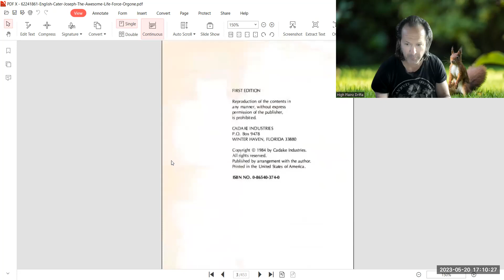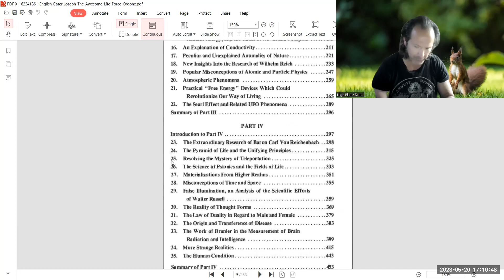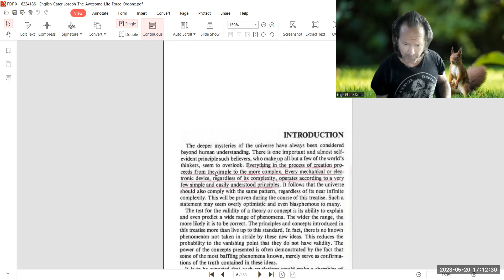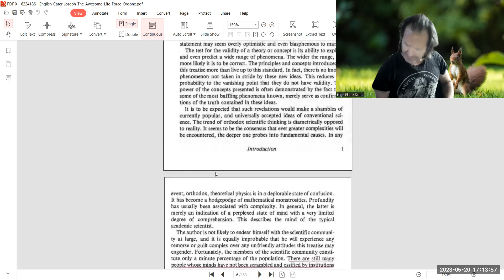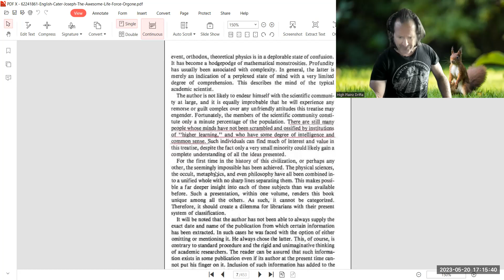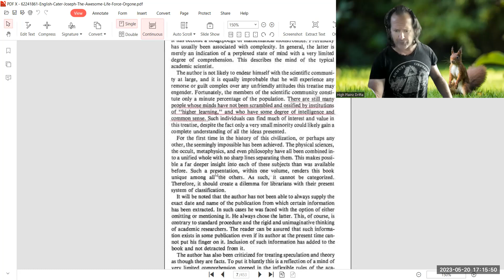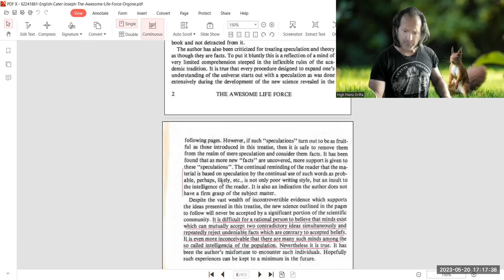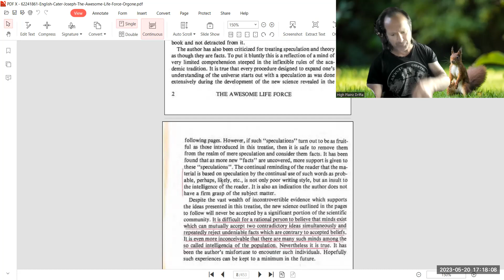Debut Episode of "The Awesome Life Force" – by Joseph H. Cater (Introduction)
New Series to be presented here at the Aumbonda New Earth Ashram for Compassion, Strength and AWESOME LIFE FORCE SCIENCES!!!